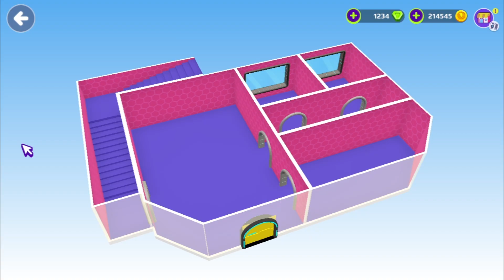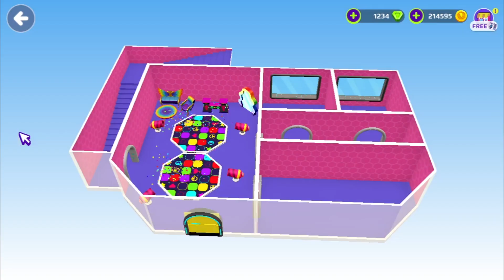PASAMOS de CASTILLO DE PRINCESAS NOOB 🏰​ a CASTILLO de PRINCESAS PRO en PK XD 🏰​ JESSI PK XD